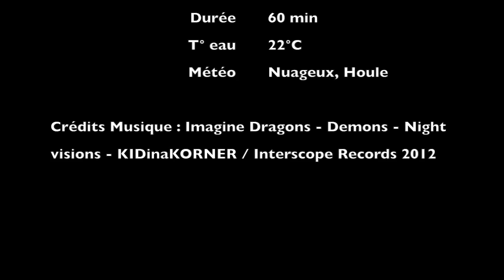Poulpe - Les Guénauds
Un poulpe sur le Sec des Guénauds